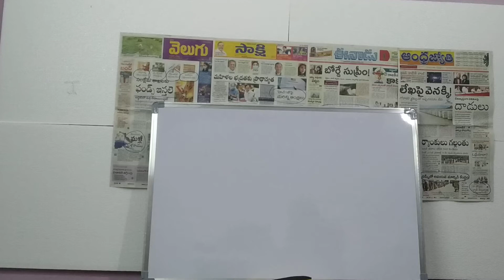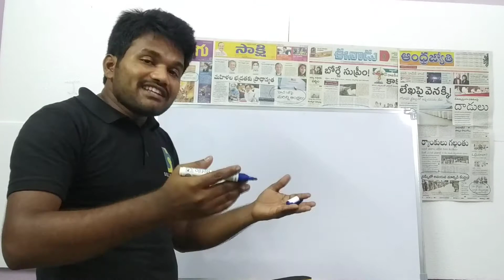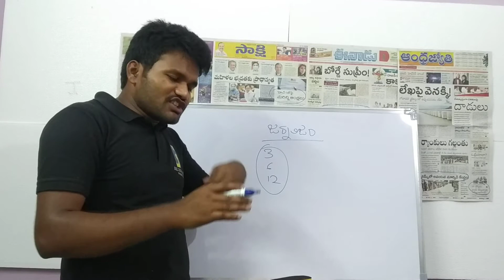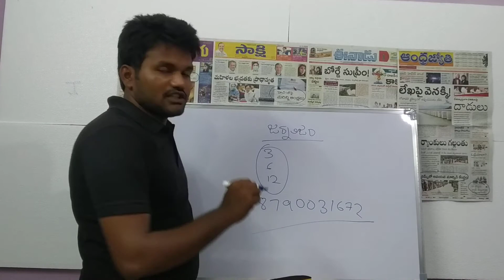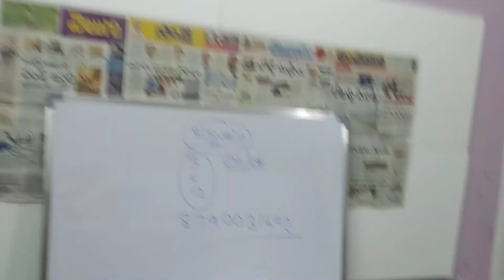Are You Interested To do Journalism Course ?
3 months - 5000 fees
6 months - 7000 fees
12 months - 10000 fees

certificate Issued By KBM TV Channel